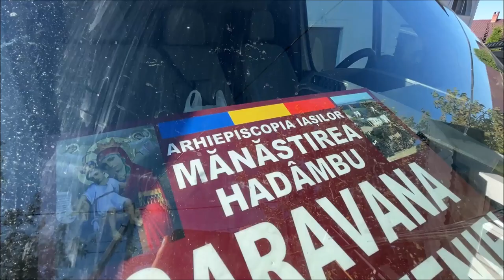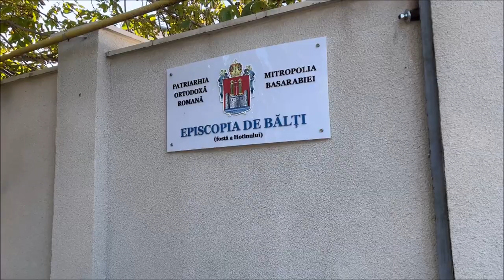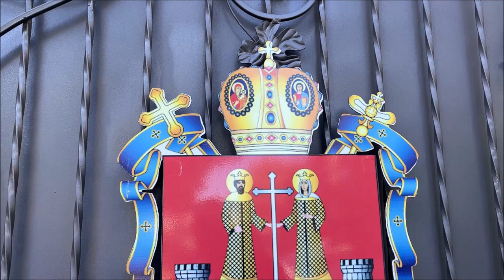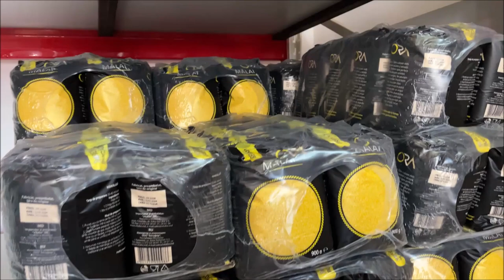Alimente pentru Episcopia de Bălți din partea Mănăstirii Hadâmbu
Mănăstirea Hadâmbu din comuna Mironeasa, județul Iași, a organizat marţi, 8 octombrie 2024, o acţiune social-filantropică în Episcopia de Bălţi, cu binecuvântarea Înaltpreasfinţitului Teofan, Mitropolitul Moldovei şi Bucovinei. În cadrul proiectului „Caravana milosteniei” al aşezării monahale din Dealul Mare, două tone de alimente au fost cumpărate şi transportate la sediul Episcopiei de Bălţi. Iniţiativa a aparţinut arhimandritului Nicodim Gheorghiţă, stareţul Mănăstirii Hadâmbu, care a fost sprijinit de câţiva fii duhovniceşti și de pelerinii închinători.

Din delegația de la Mănăstirea Hadâmbu au mai făcut parte protosinghelul Iorest Goraş, secretarul Mănăstirii Hadâmbu, părintele Emanuel Apetrei de la Parohia Urşiţa-Mironeasa, judeţul Iaşi, și părintele Nicolae Tverdostup, de la Parohia Romanovca, Protopopiatul Ungheni. După ce alimentele au fost încărcate dintr-un centru comercial din Bălţi, delegaţia de la Mănăstirea Hadâmbu a ajuns la sediul Episcopiei de Bălţi. Aici, a fost întâmpinată de către Preasfinţitul Părinte Antonie, Episcop de Bălţi. Preasfinţia Sa şi-a exprimat bucuria pentru darurile care vor fi distribuite în perioada următoare mai multor oameni nevoiaşi de pe cuprinsul Eparhiei de Bălţi.

Acţiunile social-filantropice ale Mănăstirii Hadâmbu vor continua în această perioadă. În această săptămână, Mănăstirea Hadâmbu va transporta un nou lot de alimente pentru sinistrații din județul Galați.